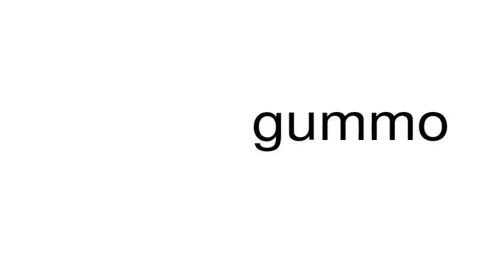How to pronounce gummo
This is a satire channel. This is a satire channel. How to pronounce the word gummo.